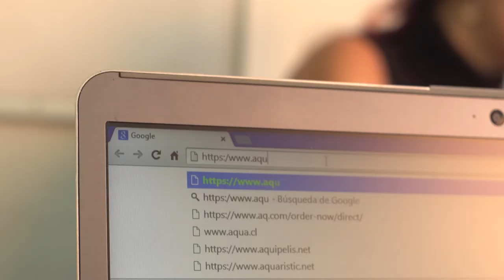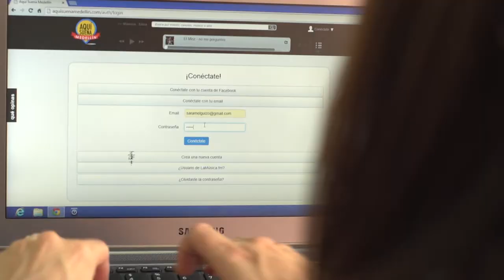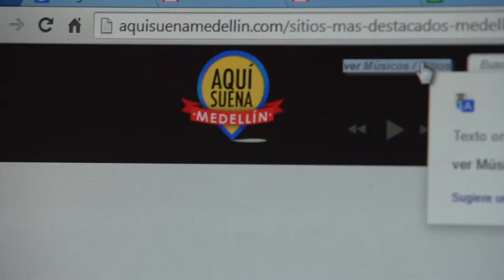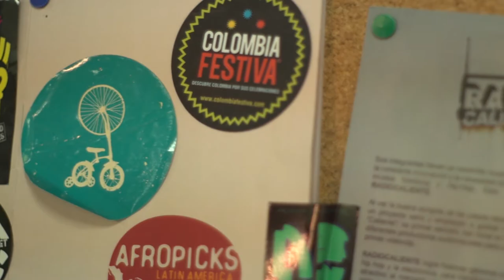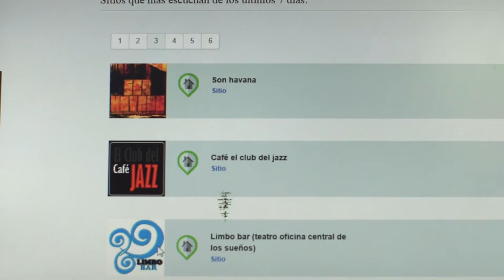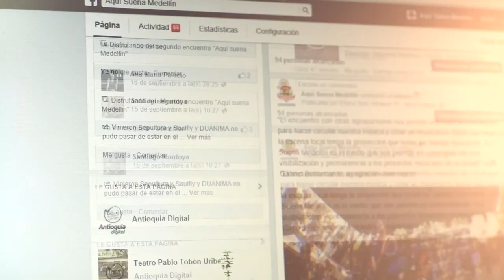Aquí Suena Medellín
Aquí Suena Medellín es una estrategia de la Secretaría de Cultura Ciudadana que le propicia a la música independiente de la ciudad un entorno adecuado para el encuentro entre los músicos y los espectadores como sitios, agentes, managers y medios.